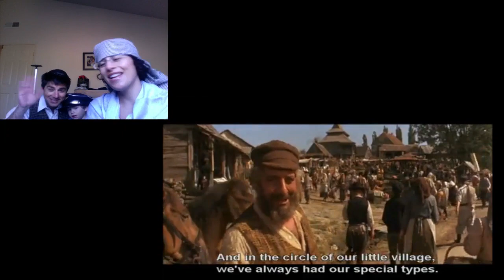Tradition (for Yeye)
Video for Yeye